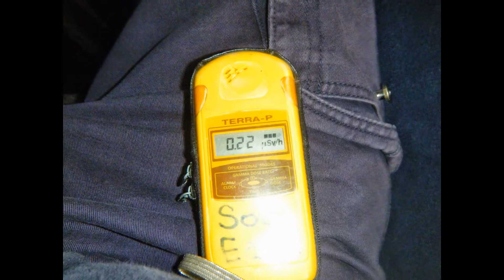Chernobyl/Pripyat in Pictures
I went to Chernobyl in 2013, and I have talked about it, and I thought I think I have to prove it, So here we go!